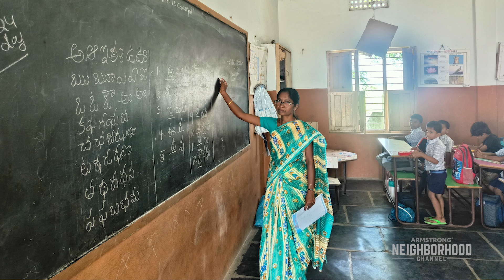Butler Buzz - Gospa Missions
Host Tricia Pritchard sits down with Chris Reynolds to discuss how the Amazing Grace Books & Gifts in Evans City supports Gospa Missions and how they help people all over the world.